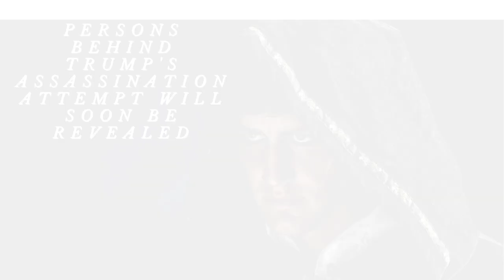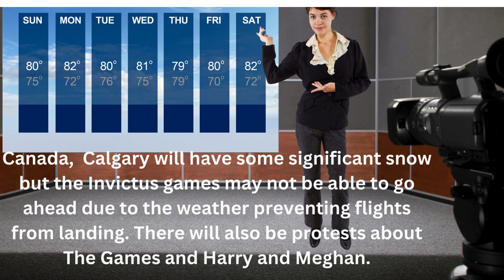September's predictions are already beginning to come true, due to a certain self snitcher